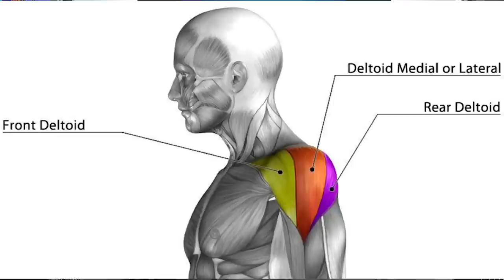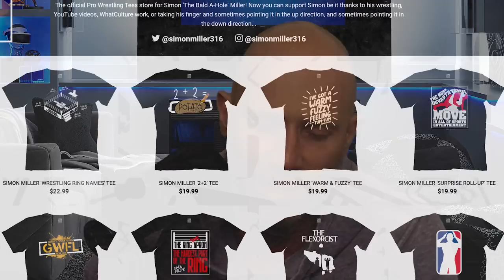5 Gym Exercises You Don't Need To Bother With!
5 Gym Exercises You Don't Need To Bother With!